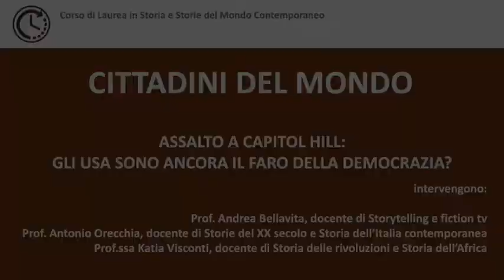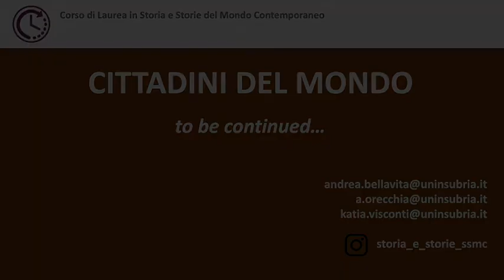07 Assalto a Capitol Hill gli USA sono ancora il faro della democrazia